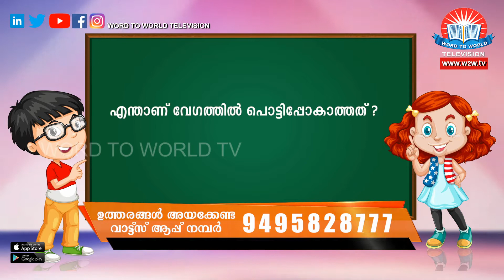Butterflies // ബട്ടർഫ്ലൈസ് // BUTTERFLIES EPI 20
BUTTERFLIES EPI 20